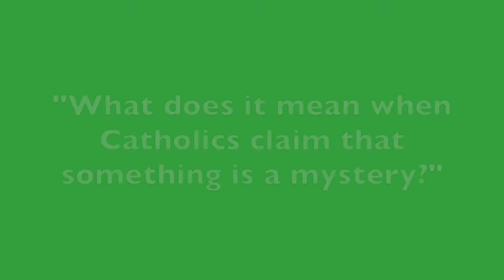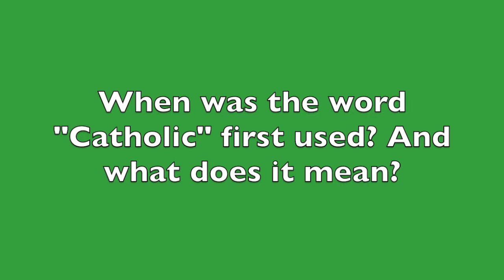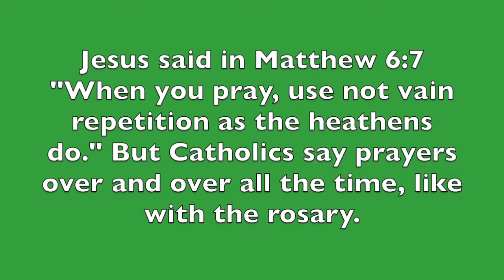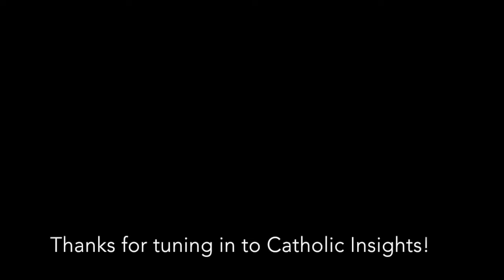Catholic Insights Ep 30 Behind the name "Catholic" and Catholic Prayer